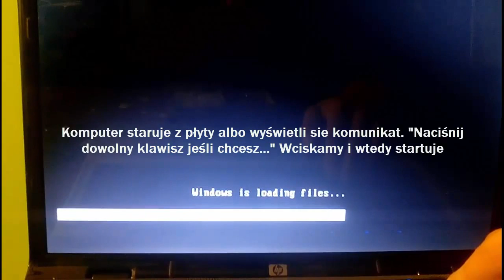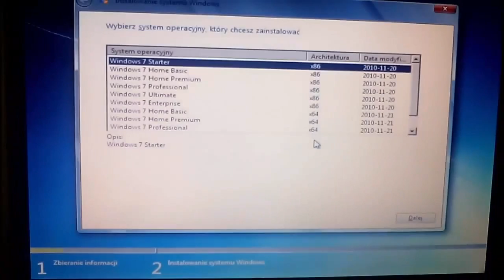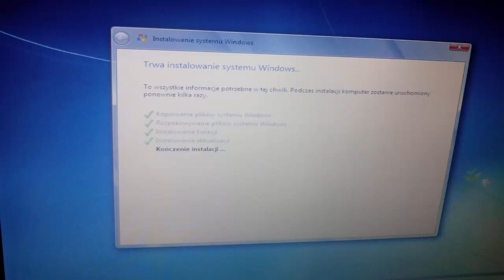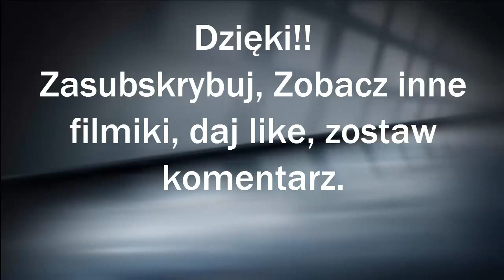Instalacja Windows 7 Na laptopie/PC/Formatowanie/Partycje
Krok po kroku...